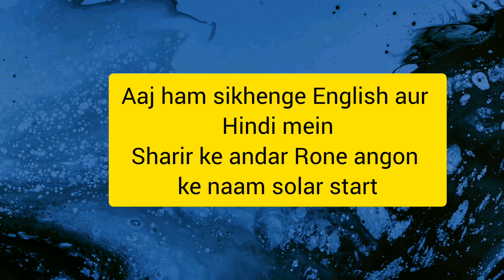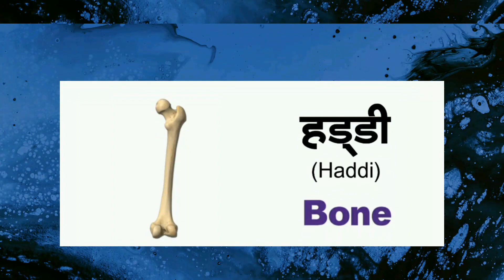lnternal body Parts name in English and Hindi ll Sharir ke andar ke ango ke naam ll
hi friends are some sikhane Wale Hain sharir ke andar ke angon ke naam matlab internal body parts name to main ismein Hindi mein bhi samjhaya hai English mein bhi samjha hai to English aur Hindi donon mein samjhae To agar aapko in Hindi mein aata hai to aap English mein se kaise jaega English mein aata hai to Hindi mein Sikh le jayega to Agra comedy video pasand aaye To please meri video ko like aur comment mein # English jarur likhna

internal body parts name in Hindi and English with pictures

internal body parts name in Hindi and English with PDF

internal body parts name in Hindi and English

internal body parts name in Hindi

internal body parts name in English

internal body parts name with PDF

internal body parts name in Hindi with PDF

internal body parts name in English with PDf

English Names Hindi Names
Brain मस्तिष्क / दिमाग
Heart  हृदय
Liver जिगर
Lung फेफड़ा
Kidney गुर्दा
Uvula अलिजिह्वा
Pharynx ग्रसनी
Spinal cord मेरुदण्ड
Tonsil गलगुटिका
Esophagus अन्नप्रणाली
Windpipe / Trachea    श्वासप्रणाल
Bronchial tube श्वासनली
Capillaries केशिकाएं
Stomach पेट
Spleen तिल्ली
Pancreas अग्न्याशय
Gall bladder पित्ताशय
Appendix शेषसंग्रह
Rectum मलाशय
Anus गुदा
Small intestine बड़ी आंत / क्षुद्रांत्र
Large intestine बड़ी आंत
Colon बृहदान्त्र
Urinary Bladder मूत्राशय
Bile duct पित्त वाहिका